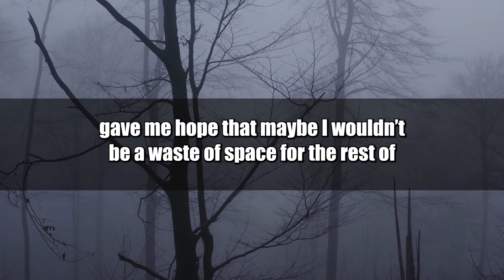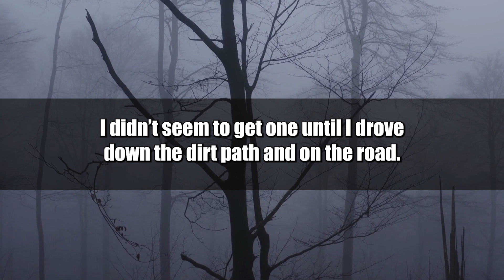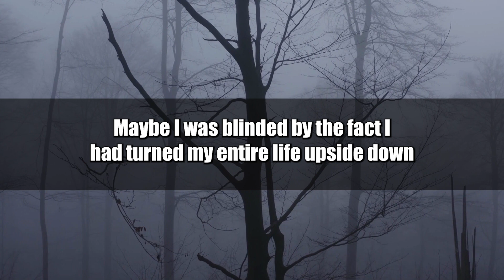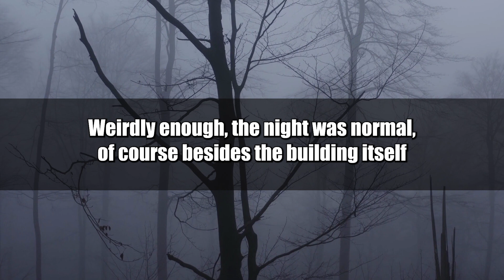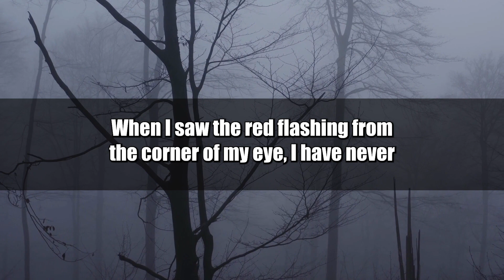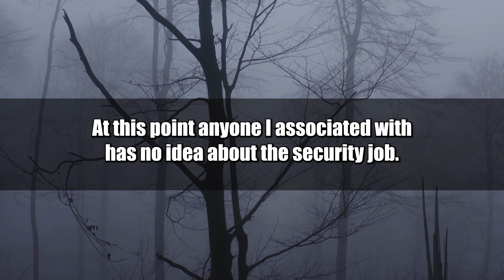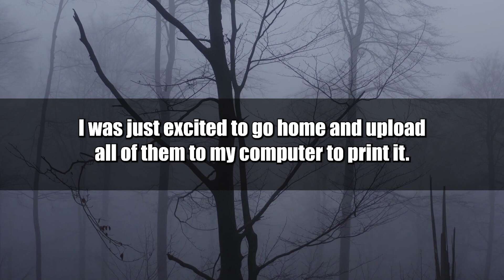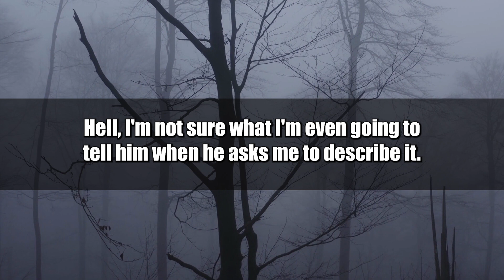I Think I Work At A Place That Doesn't Exist |Creepypastas| askreddit scary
I am,creepy r us I hope you enjoy the Video.